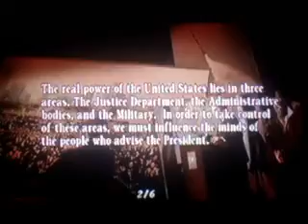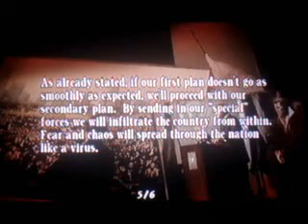Resident Evil 4 20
Resident Evil 4 on crack Starring:Leon, Ashley, Ada, Luis, Saddler, Salazar,Wesker, and the lovable ganados LMAO